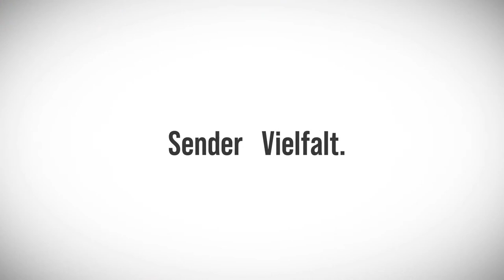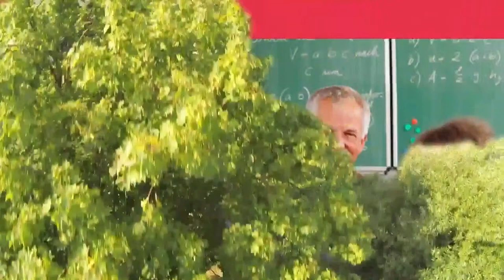LIVE! Der BFC Dynamo will sich zum Meister krönen, zu Gast in der Berliner AK | Regionalliga Nordost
Nachdem der eine Punkt letzte Woche in Fürstenwalde nicht zur Meisterschaft für den BFC Dynamo reichte, soll das Feiern gegen den Berliner AK nachgeholt. Jindaoui und Co. wollen dem BFC jedoch die Meister-Party vermiesen.